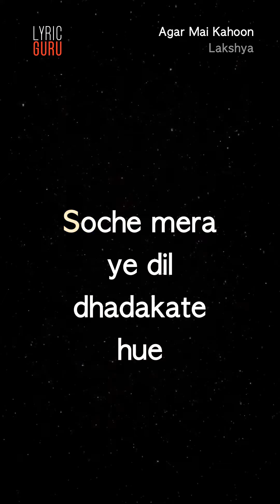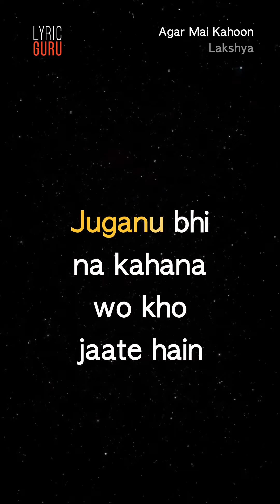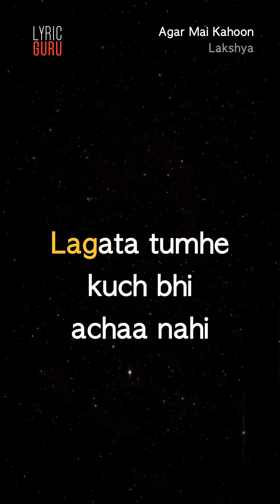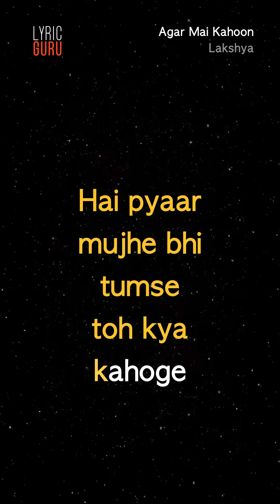Agar Main Kahoon - Lakshya|Official Bollywood Lyrics|Udit Narayan|Alka Yagnik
First time in India. Enjoy and sing-along your favourite songs on your mobile phone with vertical lyric videos on Lyric Guru. Singing was never so easy!